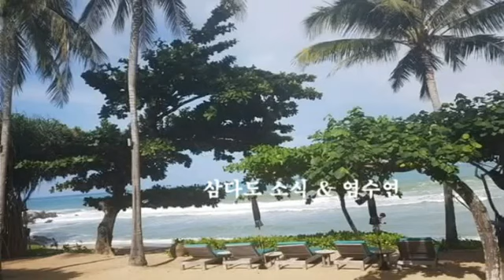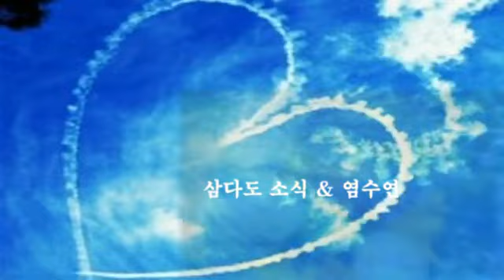삼다도 소식 & 염수연